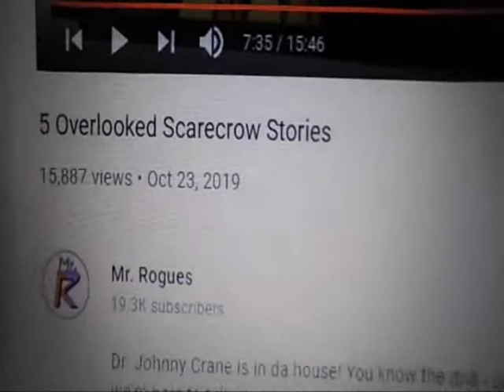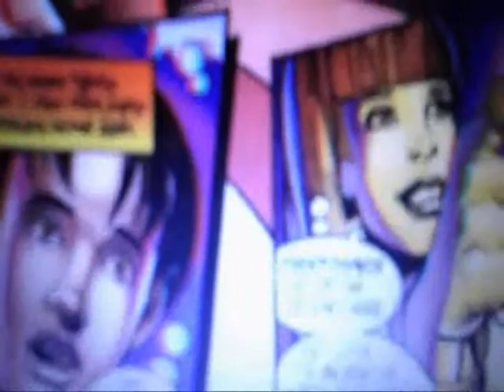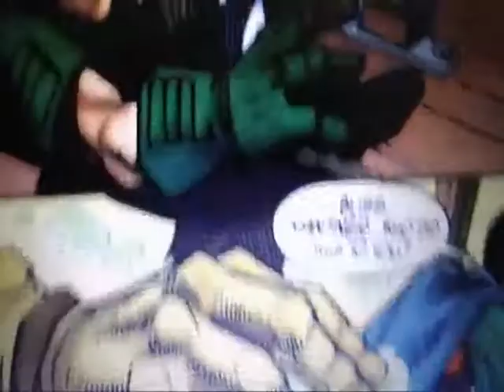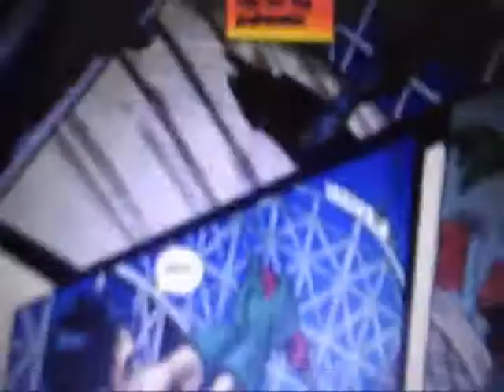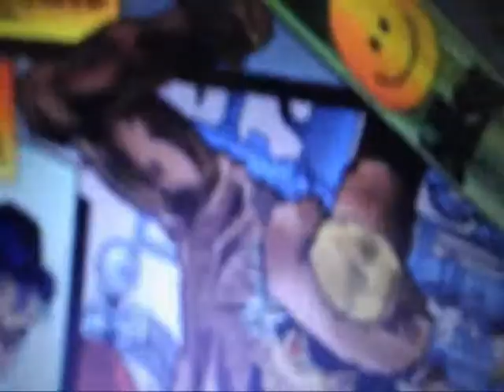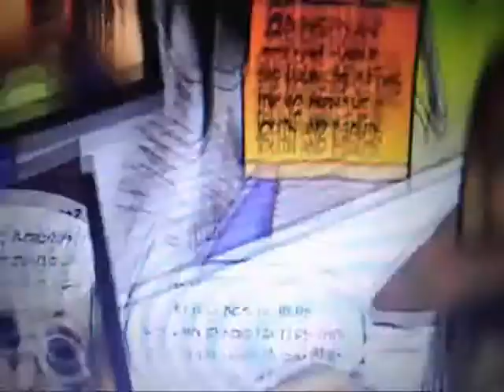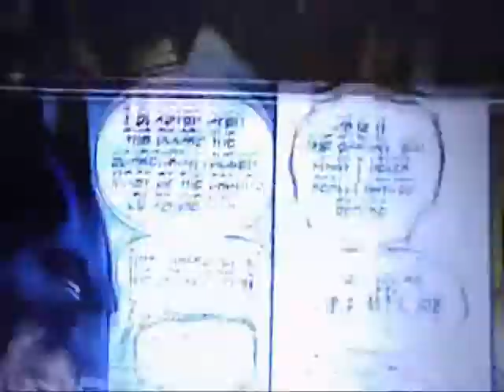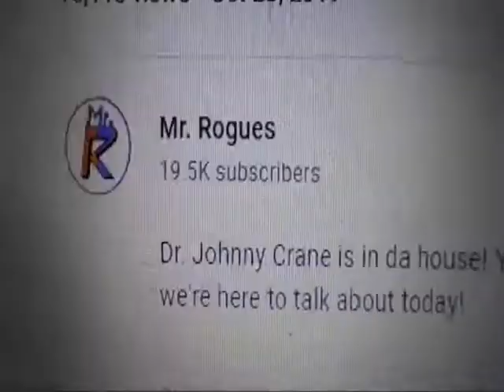shadow review 19:batman scarecrow 3-d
the review of a very good one shot comic that in my option didn't need the 3-d gimmick